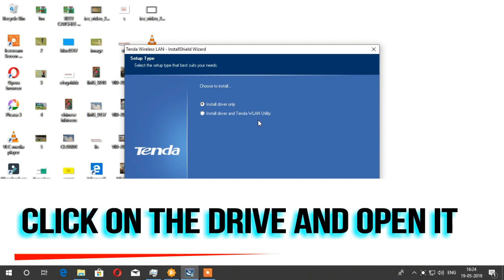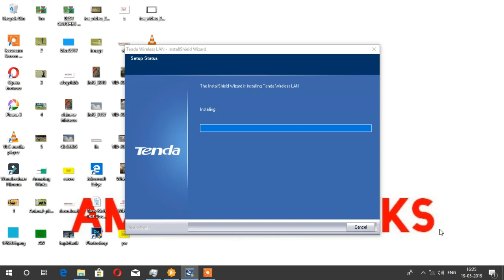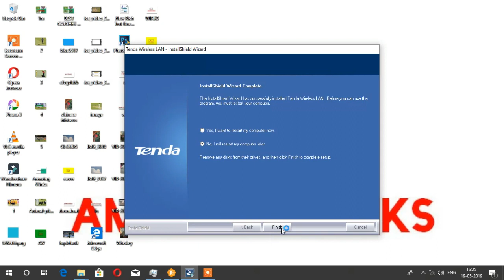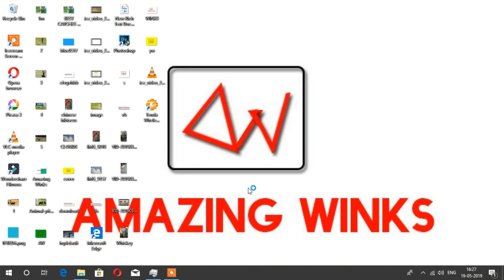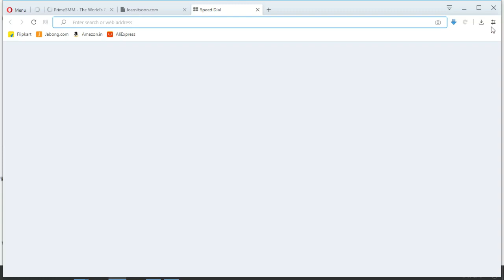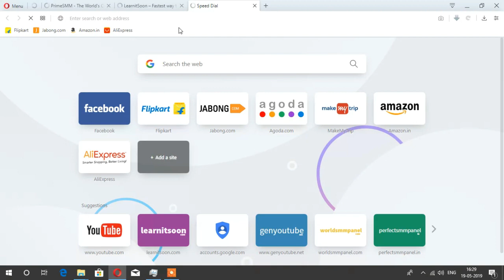How to connect WiFi to PC | Tenda wireless Wifi adapter for pc | Tenda W311MI 150MBs USB Adapter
Drivers for Tenda WiFi Adapter..

Unboxing of Tenda WiFi Adapter !!

Note:-The content in the above video belongs to Amazing winks...No copying..

tenda usb wifi
tenda u1 review
tenda 300mbps wireless usb adapter driver
tenda u1 300mbps wireless usb wifi adapter driver
tenda w311ma driver
tenda u1 software
tenda wifi adapter setup
tenda u6
WiFi for PC
wifi software for pc to connect mobile
wifi adapter for pc
wifi hotspot for pc
free wifi for pc
deal wifi for pc download
wifi adapter for laptop
best wifi adapter for desktop
wifi adapter for pc flipkart

tenda wifi usb driver 802.11 n wlan
tenda wifi driver windows 7 download
Best wifi adapters for pc
Computer WiFi Adapter
Ultra compact design and nearly invisible
Wireless N technology with 2.4GHz wireless speeds of up to 150Mbps
WPA/WPA2 provides better security connections
Support soft AP function